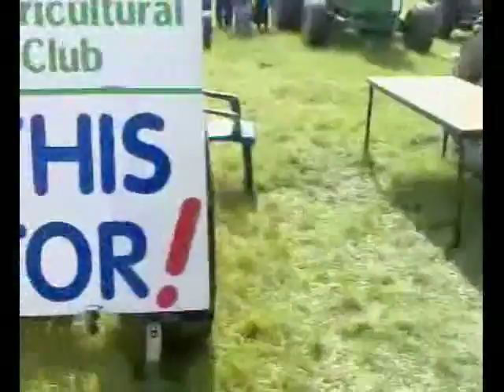Scotland - May 2007